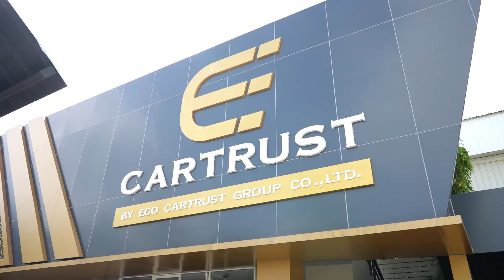ถอยรถ “Ferrari“ Supercar คันใหม่!! ความฝันที่เป็นจริงของผู้ชายต้อนรับปี2023!! | KAYAVINE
วันนี้เคจะไปถอยรถ Ferrari สีแดงคันใหม่ที่เป็นความฝันของเคและของผู้ชายหลายๆคนว่าอยากมีสักคันในชีวิต ถือเป็นการถอยรถใหม่ต้อนรับปี2023!! จะสวยจะแรงแค่ไหน ไปดูกันเลย!!